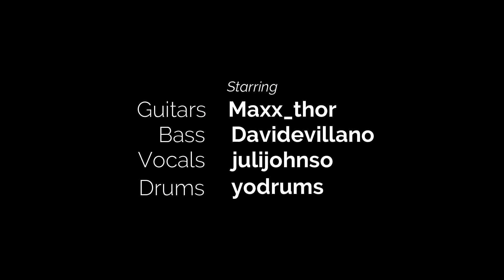A Perfect Circle - 3 libras - Studio recorded tracks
All drums, bass, guitars and vocals play through. Enjoy!
Play It Like It Is - Recording Tracks
TUNING: Db Gb B E Ab Db

Album name: MER DE NOMS
Track name: 06 - 3 libras
Released: May 23, 2000
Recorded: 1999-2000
Genre: Alternative metal[1]alternative rock[2]hard rock[2][3]progressive rock[4][5]art rock[6]
Length: 44:25
Label: Virgin
Producer: Billy Howerdel

Mer de Noms (French for "Sea of Names"[7]) is the debut studio album by American rock band A Perfect Circle. The album was released on May 23, 2000, and entered the Billboard 200 at No. 4, making it the highest ever Billboard 200 debut for a rock band's first album. It sold over 188,000 copies in the first week, and was certified platinum by the RIAA later that same year. Three singles were released in promotion of the album, "Judith", "3 Libras", and "The Hollow", all of which hit the top 20 of both the Billboard US Modern Rock and Mainstream Rock charts.